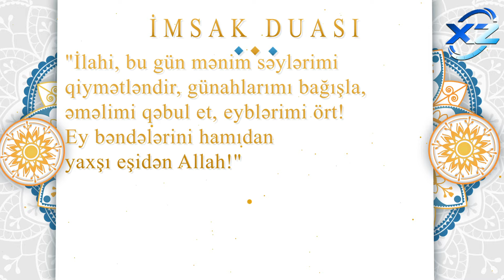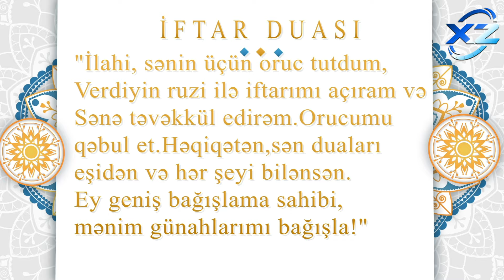Ramazan ayının 26-cı günü - Dualar və İmsak, İftar vaxtları 5 APREL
Ramazan ayının ilk gününün duası - İmsak və iftar vaxtı

Ramazan ayının 26-cı günün duası - 6 APREL İmsak və iftar vaxtları
İftar duası
2024

Ramazanın ilk gününün duası
ramazan
ramadan
 iftar vaxtı
 imsak və iftar vaxtı
Ramazan ayının
İmsak və iftar vaxtı
iftar vaxtları 2024
İftar vaxti 2024
iftar vaxtları
Oruç vaxti 2024
imsaq vaxti
imsaq duası
iftar imsak

iftar saati
iftar saati 2024
imsak ramadan 2024
imsak vaxdi
imsak vaxti 2024
imsaq iftar vaxtlari